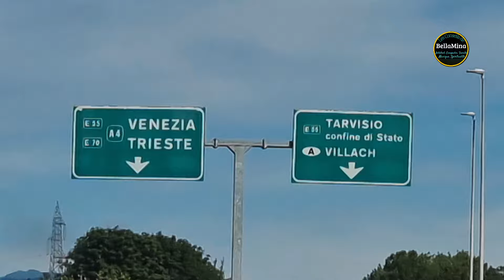Série. 1- Ma belle-mère est-elle un danger pour mon couple ?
les histoires familiales peuvent être pleins de Rebondissements, écoutez celle-ci @Familles